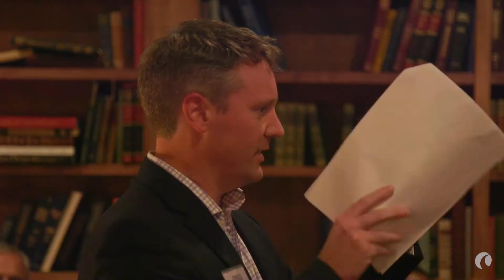The Future of the Force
Tyler Degenhardt, managing director at Accenture, leads a breakout session on the future of the technology sector workforce at the Charlotte Chamber's 2017 Technology Summit.